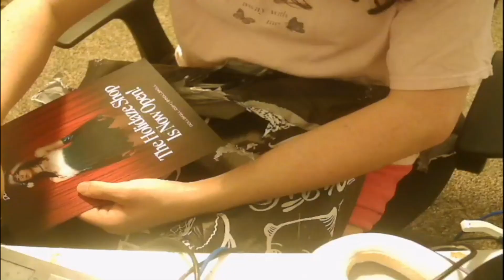Forever Diamondz Platform Sneakers dollskill.com x brats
Shoes are out of stock as of the making of this video
I got the shoes in size 8

socks where free during black friday and  cyber monday so no link here as i cant find the socks on site if yuo do want to look here is the product name Rainbow Tie Dye DK Socks

MY LINKS
other channel